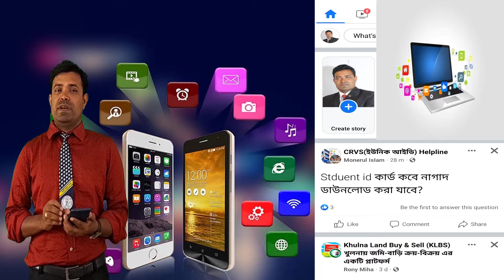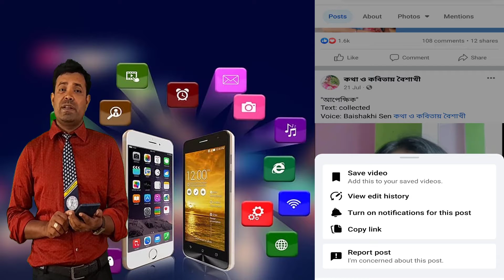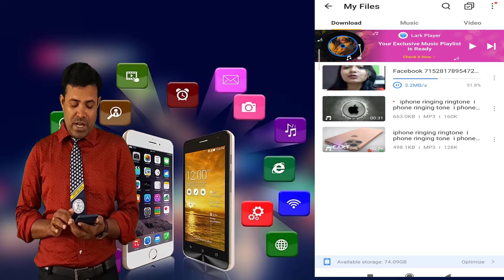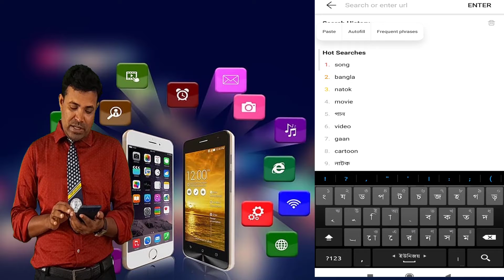ফেসবুক থেকে ভিডিয়ো নামান।